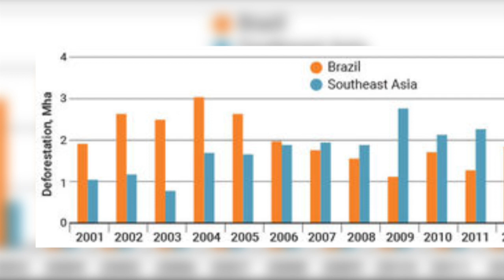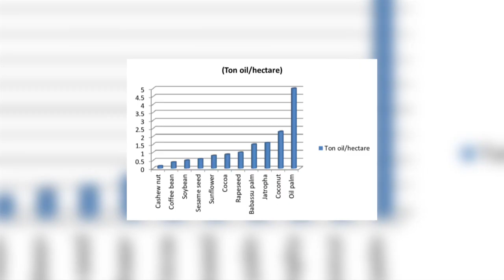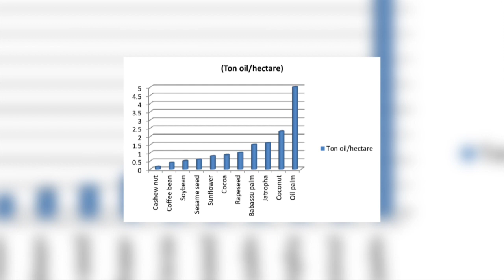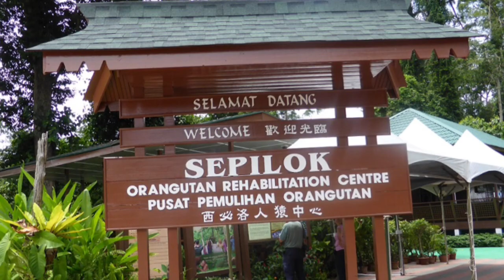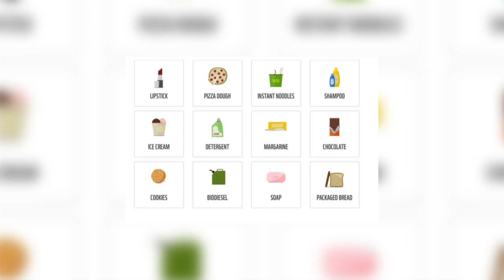Palm oil and the destruction of Orangutans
A video about Palm Oil Plantations in South East Asia, and the destruction of the rain forest.  A consequence of this is the extermination of beautiful creatures such as the Orangutan and the Sumatran Elephant.